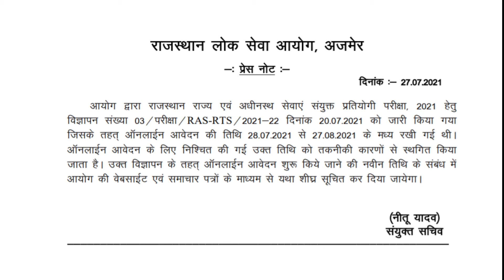RAS Exam 2021 स्थगित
Hello friends-
Welcome to our You Tube channel Adhyapan Point.
दोस्तों, आज के इस वीडियो में, मैंने स्थगित होने की जानकारी दी हैं।

The ultimate goal of Adhyapan Point is to meet your expectations and support you in the preparation of Civil Services Exam (IAS) and States Civil Services Exam ( RAS, MPPCS, UPPCS, BPCS ) and other Competitive Exam like 1st Grade Exam, 2nd Grade Exam, LDC Eaxm, REET Exam,  Bank Exam, Railway Exam, SSC, NDA, CDS, Police Exam, Patwari Exam etc. The You Tube channel of Adhyapan Point is a reliable source for your exam preparation. It is an online platform, it aims to provide useful, quality-complete and updated teaching of Civil Services exam (ias) and States Civil Services exam (PCS Exam) and other competitive examinations like (Bank, Railway, SSC, NDA, CDS, police Exam, patwari) exam through free online classes. To provide convenience and quality course material In these classes, we will providing classes of History, Polity, Geography, Economics, Ethics, Science & Technology, Current Affairs etc. Give us feedback so that we can live up to your expectations.